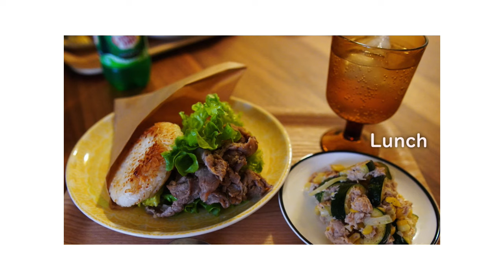Cooking and eating at home🍙🥬🥔/ A weekend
[Contents]

0:00 🍙Breakfast / Rice ball with bonito flakes, miso soup, fried sausage, tamagoyaki

5:12 🍚🍔lunch / Fried meat rice burger, tuna and corn salad

9:19 🥔🥬Dinner/ Pork and corn Korokke,  chopped cabbage, miso soup

———Music———